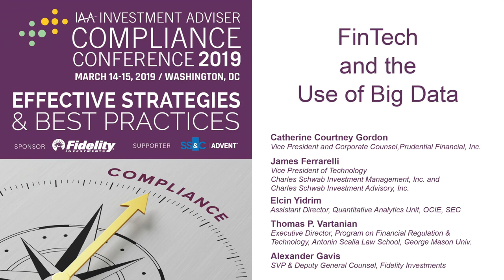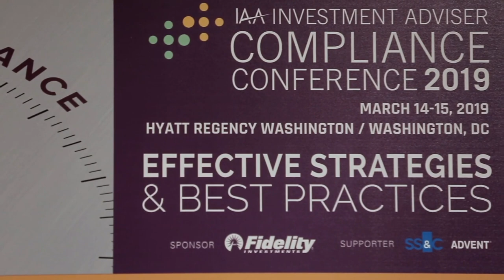FinTech/Use of Big Data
Large and small investment advisors alike are affected by technology and big data. The SEC is relying more and more on prodigious amounts of data in its policy making and examination and enforcement efforts. This panel discusses the use of data and technology in the investment and regulatory processes, as well as in testing, data aggregation, use of the cloud and data storage, digital platforms, models, and algorithms, and exploration of blockchain, artificial intelligence, and "reg-tech."

This IAA 2019 Investment Adviser Compliance Conference breakout panel includes:

Catherine (Katy) Courtney Gordon, Vice President and Corporate Counsel, Prudential Financial, Inc.

James Ferrarelli, Vice President of Technology, Charles Schwab Investment Management, Inc. and Charles Schwab Investment Advisory, Inc.

Elcin Yildirim, Assistant Director, Quantitative Analytics Unit, Office of Compliance Inspections and Examinations, Securities and Exchange Commission

Thomas P. Vartanian, Executive Director & Professor of Law, Program on Financial Regulation & Technology, Antonin Scalia Law School, George Mason University

Alexander Gavis, SVP & Deputy General Counsel, Fidelity Investments, Moderator